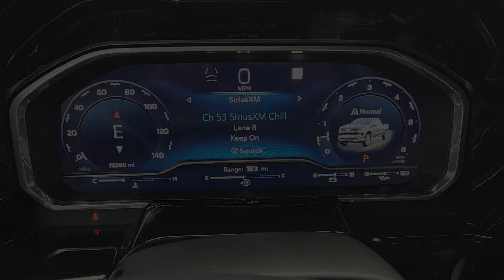2022 Chevrolet Silverado_1500 Houston, Jersey Village, Mission Bend, Bellaire, Missouri City PP1921A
Silver Ice Metallic Used 2022 Chevrolet Silverado_1500 LT 2WD Crew Cab 147  available in 10333 Katy Freeway, Houston, Texas at Mac Haik Ford Houston. Servicing the Houston, Jersey Village, Mission Bend, Bellaire, Missouri City, TX area.
2022 Chevrolet Silverado_1500 LT 2WD Crew Cab 147  - Stock#: PP1921A

Excellent Condition  LOW MILES - 13 371! FUEL EFFICIENT 21 MPG Hwy/16 MPG City!  $1 800 below J.D. Power Retail! Heated Seats  Trailer Hitch  Onboard Communications System  Satellite Radio  Rear Air  Turbo Charged  Alloy Wheels br /br /OPTION PACKAGESbr /ENGINE  5.3L ECOTEC3 V8 (355 hp [265 kW] @ 5600 rpm  383 lb-ft of torque [518 Nm] @ 4100 rpm); featuring available Dynamic Fuel Management that enables the engine to operate in 17 different patterns between 2 and 8 cylinders  depending on demand  to optimize power delivery and efficiency (Certain vehicles may be forced to include (YK9) Not Equipped with Dynamic Fuel Management. See dealer for details.)  SAFETY PACKAGE includes (UV2) HD Surround Vision  (TRG) Trailer Camera Provisions  (UKV) Trailer Side Blind Zone Alert  (UFB) Rear Cross Traffic Alert-Braking  (UKK) Rear Pedestrian Protection and (U12) Perimeter Lighting (Certain vehicles may be forced to include (00Y) Not Equipped with Rear Park Assist  which removes Rear Park Assist. See dealer for details or the window label for the features on a specific vehicle. Includes (UD7) Rear Park Assist. Includes (V76) front recovery hooks. CONVENIENCE PACKAGE II includes (UG1) Universal Home Remote  (A48) rear sliding power window  (PZ8) Hitch Guidance with Hitch View  (JL1) Trailer brake controller and (UET) Trailering App  SEATS  FRONT BUCKET with center console (Includes (EPH) Electronic Transmission Range Selector (console mounted). ADAPTIVE CRUISE CONTROL  REMOTE START PACKAGE includes (BTV) Remote Start  (UTJ) content theft alarm and (C49) rear-window defogger  AUDIO SYSTEM  CHEVROLET INFOTAINMENT 3 PREMIUM SYSTEM with Google built-in  13.4  diagonal HD color touchscreen  includes multi-touch display  AM/FM stereo  Bluetooth streaming audio for music and most phones; featuring wireless Android Auto and Apple CarPlay capability for compatible phones  advanced voice recognition  in-vehicle apps br /br /WHO WE AREbr /Get that Great Mac Haik Feeling br /br /Pricing analysis performed on 10/31/2023. Horsepower calculations based on trim engine configuration. Fuel economy calculations based on original manufacturer data for trim engine configuration. Please confirm the accuracy of the included equipment by calling us prior to purchase. br /
REMOTE START PACKAGE includes (BTV) Remote Start, (UTJ) content theft alarm and (C49) rear-window defogger (Standard on 1LT. Included with (PCL) Convenience Package.) ,CONVENIENCE PACKAGE II includes (UG1) Universal Home Remote, (A48) rear sliding power window, (PZ8) Hitch Guidance with Hitch View, (JL1) Trailer brake controller and (UET) Trailering App ,SAFETY PACKAGE includes (UV2) HD Surround Vision, (TRG) Trailer Camera Provisions, (UKV) Trailer Side Blind Zone Alert, (UFB) Rear Cross Traffic Alert-Braking, (UKK) Rear Pedestrian Protection and (U12) Perimeter Lighting (Certain vehicles may be forced to include (00Y) Not Equipped with Rear Park Assist, which removes Rear Park Assist. See dealer for details or the window label for the features on a specific vehicle. Includes (UD7) Rear Park Assist. Includes (V76) front recovery hooks. Requires (PCM) Convenience Package II and (JL1) trailer brake controller. Not available with (DPO) trailer mirrors.) ,SEAT, UP-LEVEL REAR WITH STORAGE PACKAGE 60/40 folding bench for Crew Cab models, includes full-length bench seat, seatback storage on left and right side, center fold out armrest with 2 cupholders, full cab width underiseat storage, (includes child seat top tether anchor) (Included and only available with (CXH) Leather Package.) A50-R,IOK,KSG,L84-R,MHS